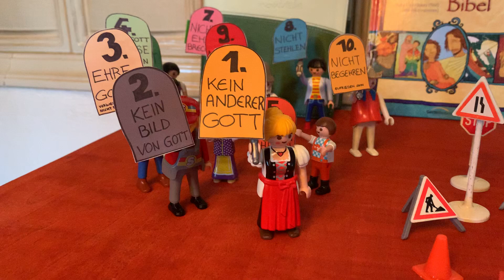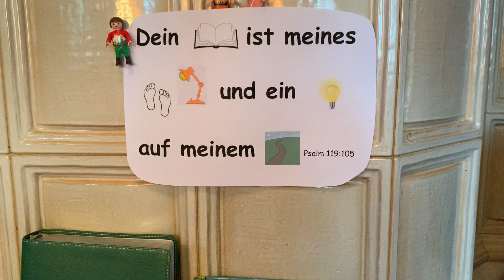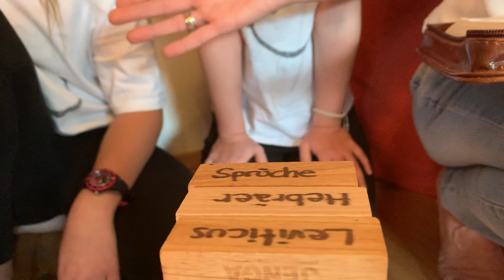Gottes Wort vertrauen!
Dir gefällt das Video? Teile es mit deinen Freunden!